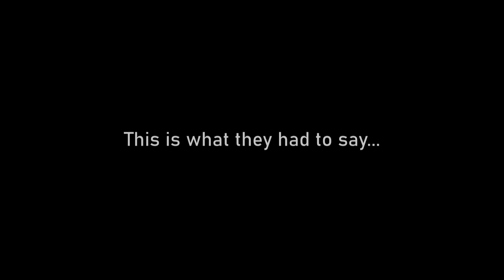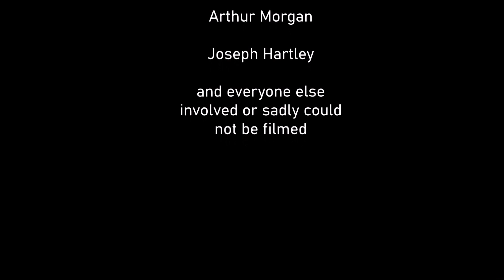Changes - The Grammar Stuff Documentary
The Grammar Stuff Documentary - Changes.
In this first episode of the documentary I ask my friends questions revolving around sex, drugs, drinking, leaf piles and maturing. Including lots of laughs, serious moments and bullshit. The next four episodes will be coming very soon!